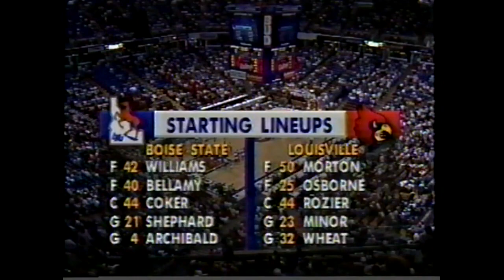1994 NCAA Men's Basketball Tournament 1st Round - Boise State vs Louisville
March 17, 1994, in Sacramento, CA, at ARCO Arena.